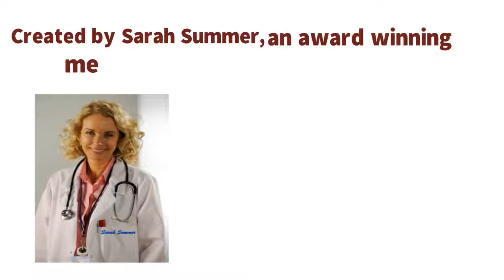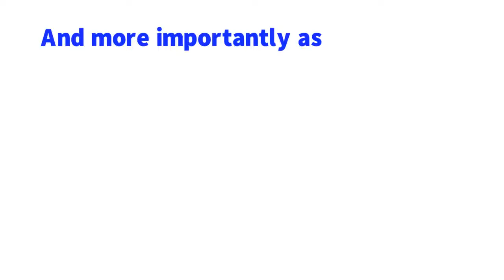Yeast Infection Cure Review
Do you have a yeast infection problem?
Yeast Infection, Candida and Thrush can be the cause of painful sex or sexual dysfunction, vaginal odor and discharge, Arthritis, depression, chronic rashes, fatigue, joint pain or swelling, and a host of other symptoms.
I would like to introduce you to the natural cure for yeast infection guide.
Created by Sarah Summer, an award winning medical researcher and author.
This guide reveals an effective way to cure yeast infection 100% naturally and drug free!
You will experience relief immediately and you will start to feel better quickly, and more importantly as days go by, you will feel a healthy glow as the yeast infection is permanently eliminated from your body.